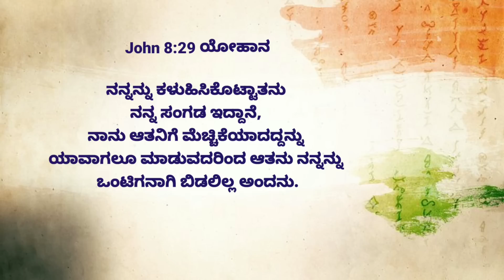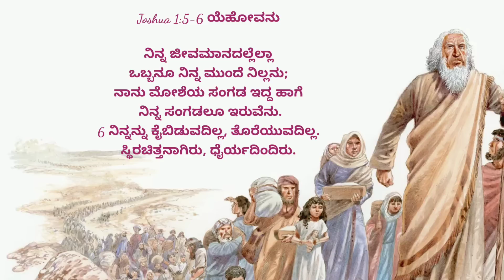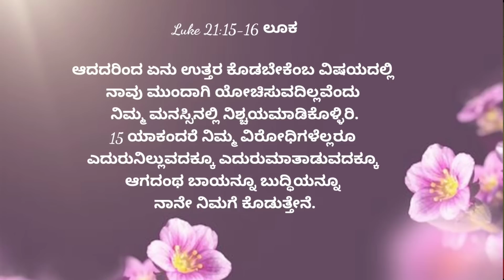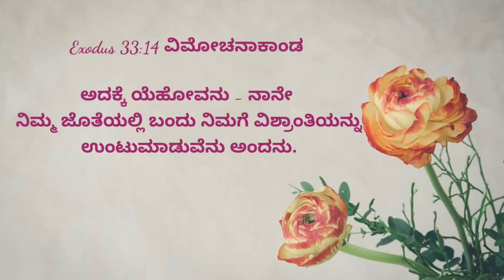ಯೇಸಪ್ಪಾ ನನ್ನನ್ನು ಒಂಟಿಯಾಗಿ ಬಿಡಲಿಲ್ಲ||25 Nov 22||E dinada Vagdana Vachana||Pr.RameshG|Not Left Lonely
ನನ್ನನ್ನು ಒಂಟಿಯಾಗನಾಗಿ ಬಿಡಲಿಲ್ಲ||25 Nov 22||E dinada Vagdana Vachana||Pr.RameshG||I am Not Left Lonely

Joshua 1:5-6 ಯೆಹೋವನು

ನಿನ್ನ ಜೀವಮಾನದಲ್ಲೆಲ್ಲಾ ಒಬ್ಬನೂ ನಿನ್ನ ಮುಂದೆ ನಿಲ್ಲನು; ನಾನು ಮೋಶೆಯ ಸಂಗಡ ಇದ್ದ ಹಾಗೆ ನಿನ್ನ ಸಂಗಡಲೂ ಇರುವೆನು.
6 ನಿನ್ನನ್ನು ಕೈಬಿಡುವದಿಲ್ಲ, ತೊರೆಯುವದಿಲ್ಲ. ಸ್ಥಿರಚಿತ್ತನಾಗಿರು, ಧೈರ್ಯದಿಂದಿರು.

Luke 21:15-16 ಲೂಕ

ಆದದರಿಂದ ಏನು ಉತ್ತರ ಕೊಡಬೇಕೆಂಬ ವಿಷಯದಲ್ಲಿ ನಾವು ಮುಂದಾಗಿ ಯೋಚಿಸುವದಿಲ್ಲವೆಂದು ನಿಮ್ಮ ಮನಸ್ಸಿನಲ್ಲಿ ನಿಶ್ಚಯಮಾಡಿಕೊಳ್ಳಿರಿ.
15 ಯಾಕಂದರೆ ನಿಮ್ಮ ವಿರೋಧಿಗಳೆಲ್ಲರೂ ಎದುರುನಿಲ್ಲುವದಕ್ಕೂ ಎದುರುಮಾತಾಡುವದಕ್ಕೂ ಆಗದಂಥ ಬಾಯನ್ನೂ ಬುದ್ಧಿಯನ್ನೂ ನಾನೇ ನಿಮಗೆ ಕೊಡುತ್ತೇನೆ.

John 8:29 ಯೋಹಾನ

ನನ್ನನ್ನು ಕಳುಹಿಸಿಕೊಟ್ಟಾತನು ನನ್ನ ಸಂಗಡ ಇದ್ದಾನೆ, ನಾನು ಆತನಿಗೆ ಮೆಚ್ಚಿಕೆಯಾದದ್ದನ್ನು ಯಾವಾಗಲೂ ಮಾಡುವದರಿಂದ ಆತನು ನನ್ನನ್ನು ಒಂಟಿಗನಾಗಿ ಬಿಡಲಿಲ್ಲ ಅಂದನು.

Exodus 33:14 ವಿಮೋಚನಾಕಾಂಡ

ಅದಕ್ಕೆ ಯೆಹೋವನು - ನಾನೇ ನಿಮ್ಮ ಜೊತೆಯಲ್ಲಿ ಬಂದು ನಿಮಗೆ ವಿಶ್ರಾಂತಿಯನ್ನು ಉಂಟುಮಾಡುವೆನು ಅಂದನು.